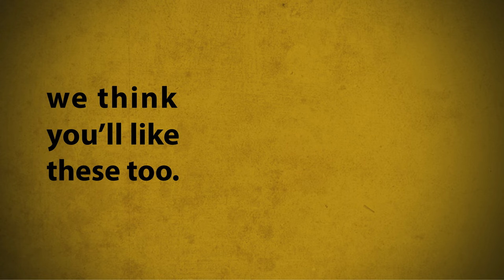Tales of the Hawk: “Spotter: The Tale of a Heroic Hawk”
Ambassador Animals Keeper McKenzie and Larry Bird the African grey parrot return with a reading of “Spotter: The Tale of a Heroic Hawk,” one of the four Honorable Mentions in Zoo Atlanta’s Name the Harris Hawk Contest. Congratulations to Rhea Menon, age 13, on the story!